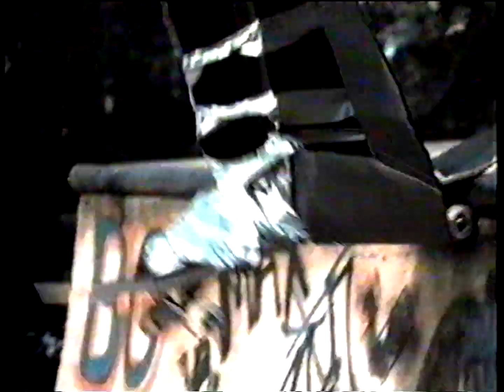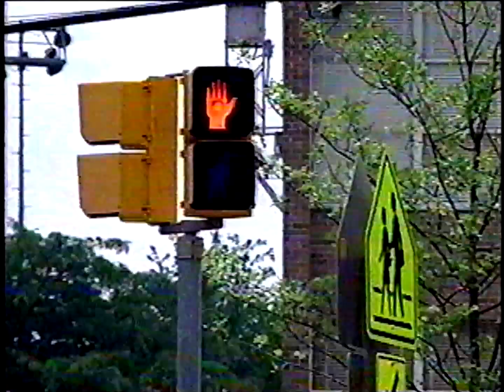WBD commercials (November 9, 2000)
From my personal collection (Tape #190). Recorded during a syndicated rerun of The Pretender on The WB. For those unaware, WBD was our little WB station from 2000 to 2006. I have plenty of memories of it, but very few recordings left of it. Included are some really creepy local ads from Delaware and Maryland.